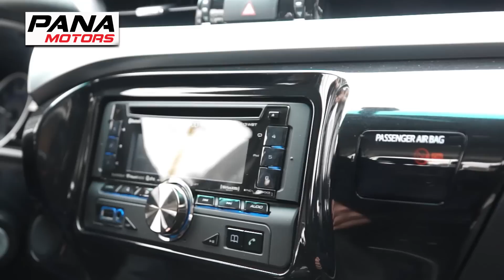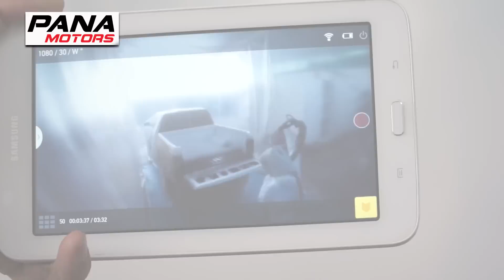PANA MOTORS - Equipamiento HILUX (1/3) - recubrimiento de tolva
Descubre todo lo que puedes hacer con tu camioneta para protegerla y aprovecharla al máximo.
En este primer video compartimos las características más destacadas de la Hilux y la visita que realizamos a Rhino Linings Perú, líder mundial en recubrimiento por atomización.
Es el recubrimiento para tolvas de camioneta catalogado como el mejor para aplicaciones de alto impacto y fricción. Es resistente, con buena apariencia y ofrece protección ante el óxido y la corrosión con un gran valor.
Sus principales características incluyen resistencia superior al impacto y la compresión, por lo que no hay que preocuparse por el vehículo si las cargas son muy pesadas.
Se puede aplicar en vehículos privados, comerciales, equipo pesado y maquinaria, pisos, rampas de carga y más.

Rhino LiningsTM en resumen:

- Protege la tolva de la camioneta contra golpes y rayones.
- Evita corrosión en la superficie aplicada.
- A diferencia de tolvas plásticas, se aplica, no se pone.
- Es un producto Americano 100% Poliuretano que no se mezcla con arena.
- Es resistente a derivados de petróleo y productos químicos.